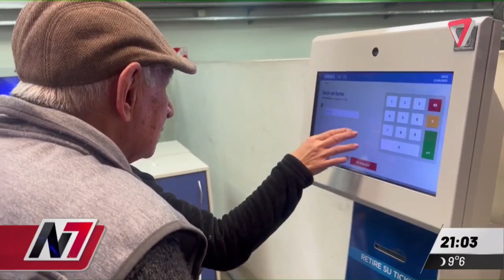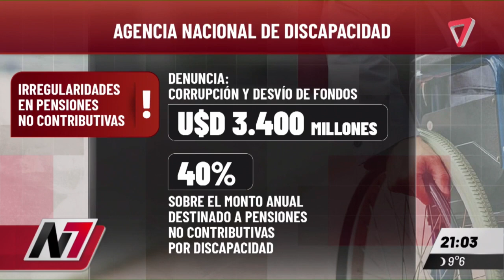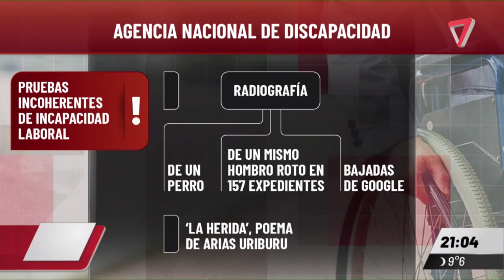Detectan irregularidades en pensiones por discapacidad